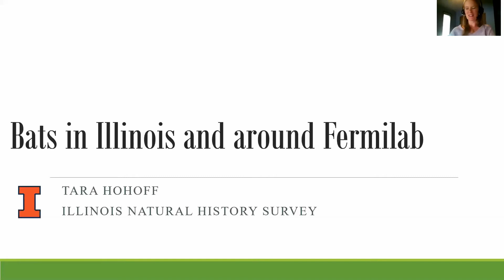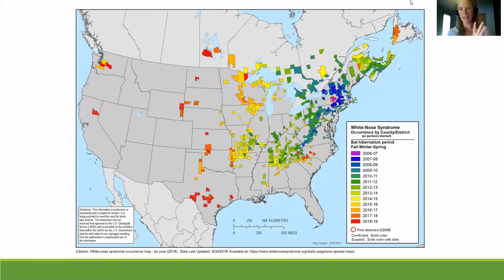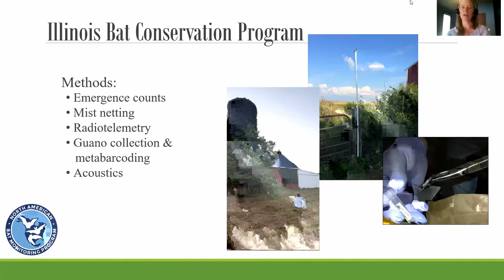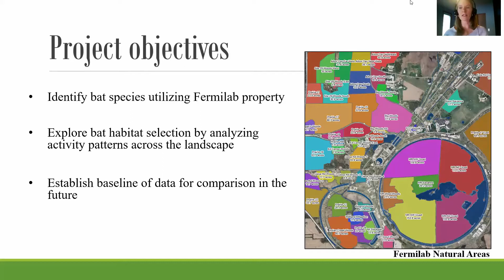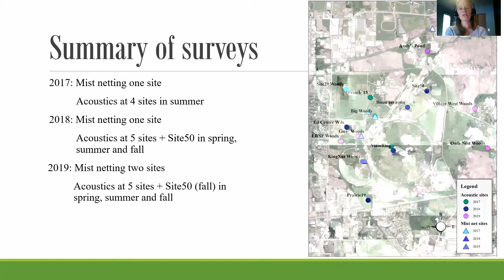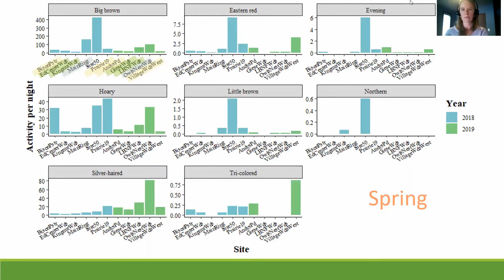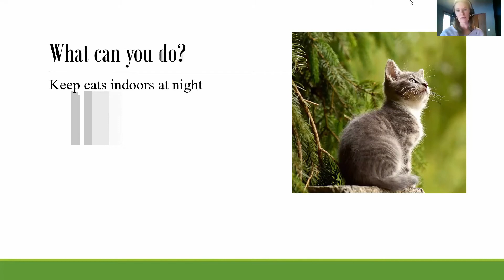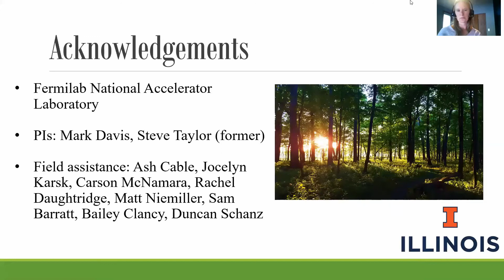Bats in Illinois and Around Fermilab